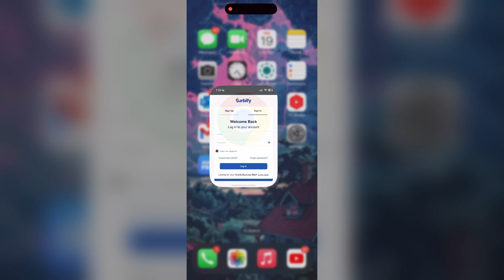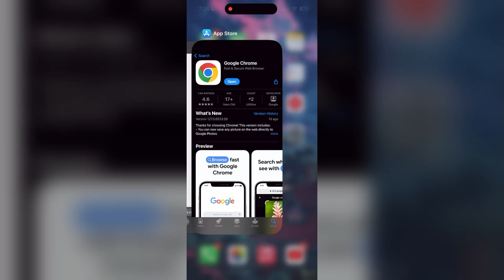How to Fix Turbify Account Login not Working 2024?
Having trouble logging into your Turbify bank account? You're not alone! This video will walk you through several troubleshooting steps to get your access back on track. We'll cover common issues like incorrect login credentials, outdated browser settings, and even the recent domain switch for Turbify's login page.
Whether you've forgotten your password or simply can't seem to connect, this video will provide clear instructions and helpful tips to get you back into your online banking quickly and securely. So, watch on and say goodbye to those frustrating Turbify login roadblocks!